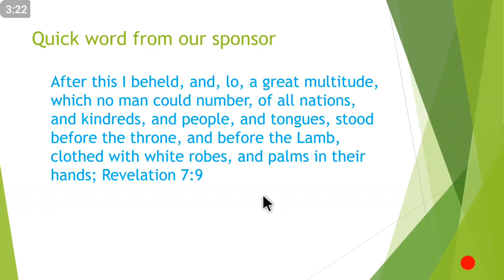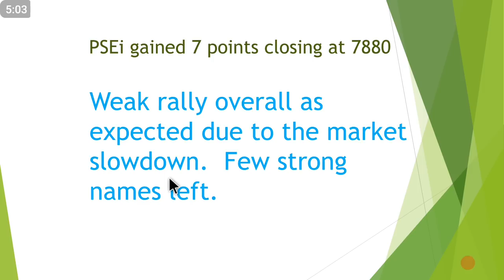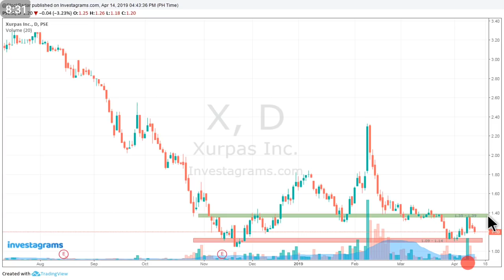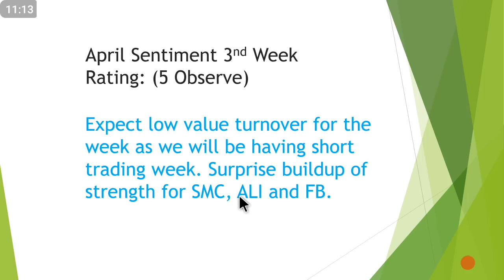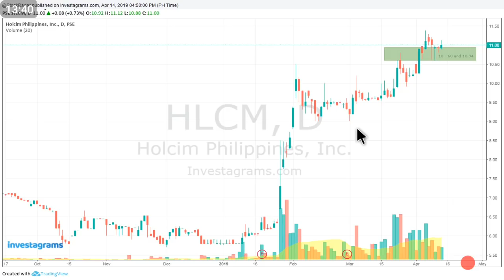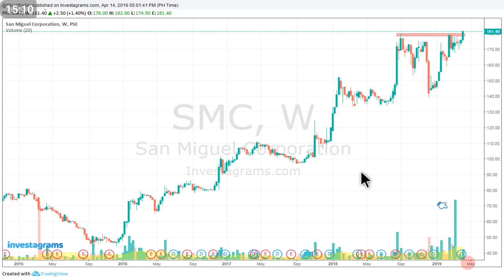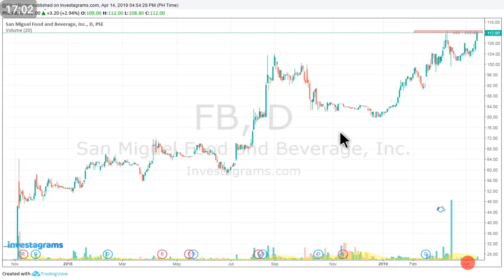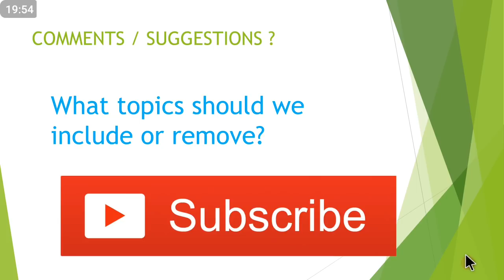PSEi Recap Weekly - April 15, 2019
Previous episodes